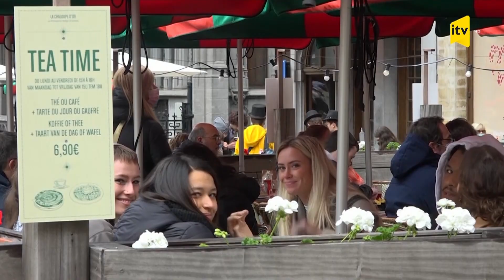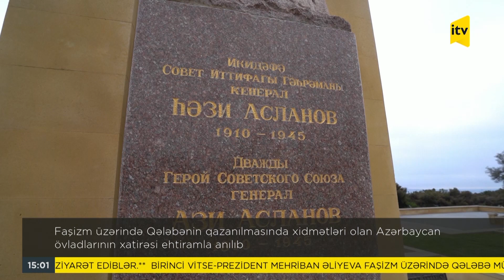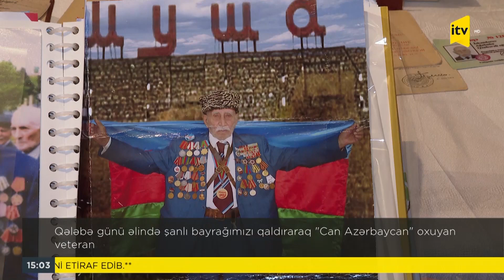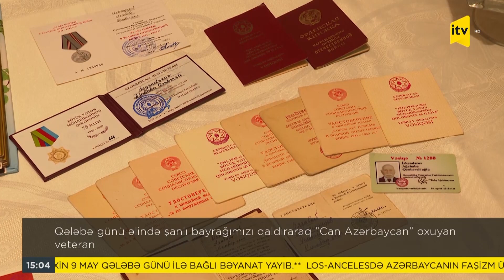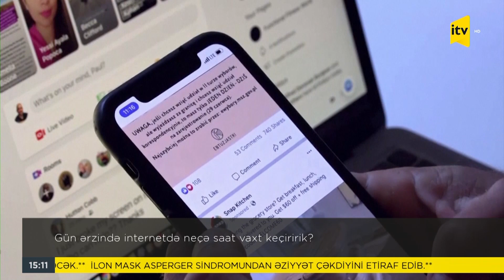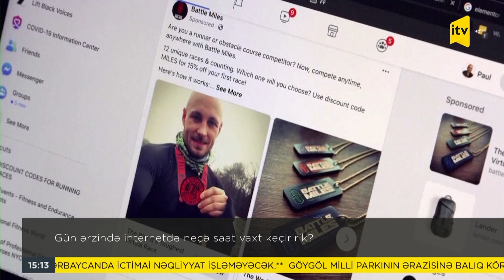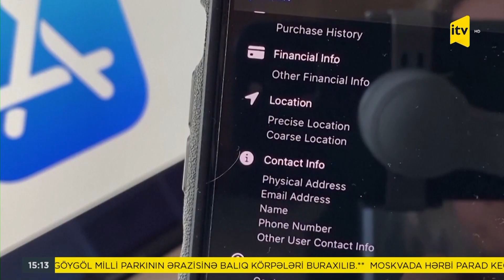İTV Xəbər - 09.05.2021 (15:00)